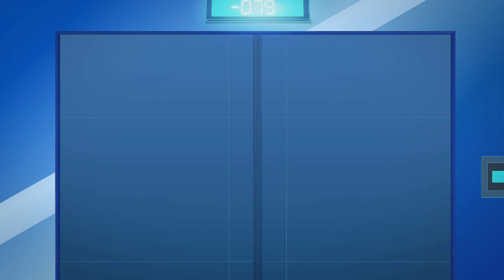Eiskalter Griff | Staffel 5 Zusammenstellung! | Supa Strikas auf Deutsch! | Fußball Cartoon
Die Supa Strikas sind auf dem Weg zum Fortress Stadion der Iron Tanks. Dies wird das kälteste Spiel der Saison. Ausgestattet mit einer neuen Fussballausrüstung, verpasst Coach den Jungs ein hartes Training auf der Spitze eines Berges. Doch sie sind nicht die einzigen, die sich gut vorbereiten: Ihre Gegner stoßen auf einen kühlen Vorteil in den eiskalten Bergen.

00:00 Eiskalter Griff
20:41 Niemandsinsel
41:17 Die schnellsten Handschuhe des Westens